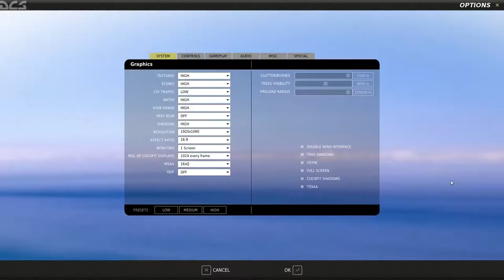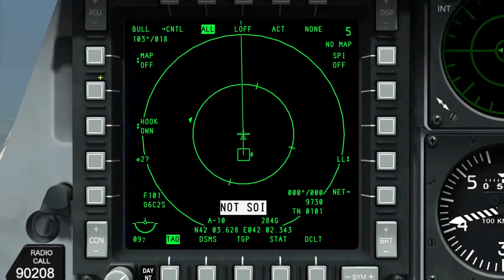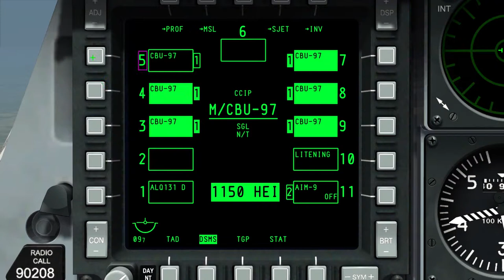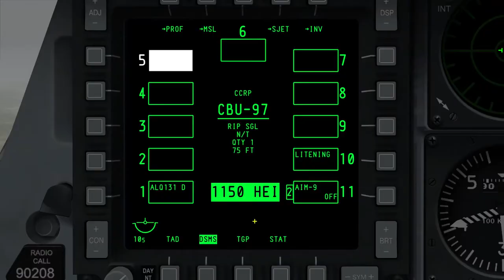DCS:A-10C Warthog 1.2.7 -- CBU-97 -- Alvo MBT T-90-03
Configuração: Altitude 9.000 pés, HOF 500, RIP PRS, N/T, RIP QTY 5, FT 500, MODE CCRP.